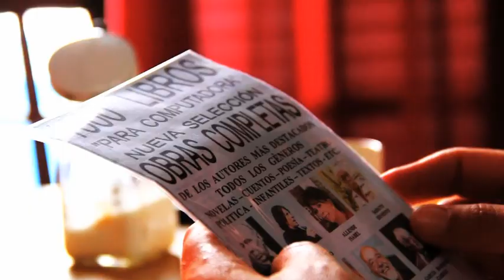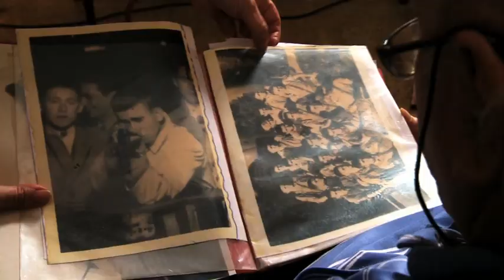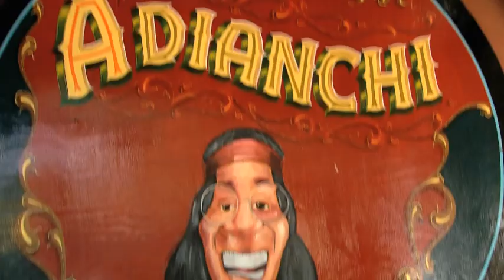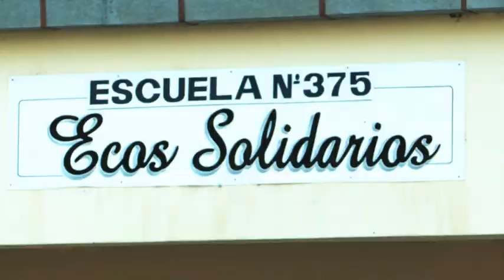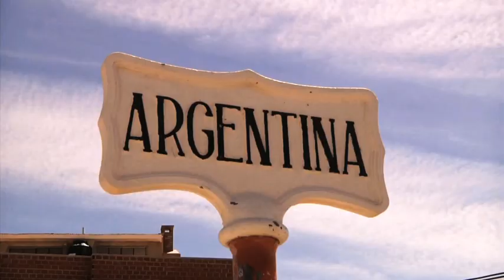ACUA (Trailer institucional) Filma tu aldea